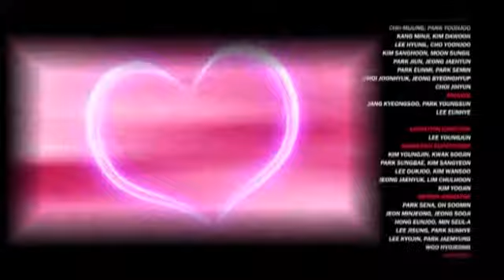Лига WatchCar 30 Серия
Битвы чемпионов